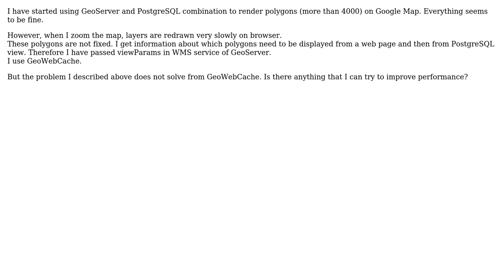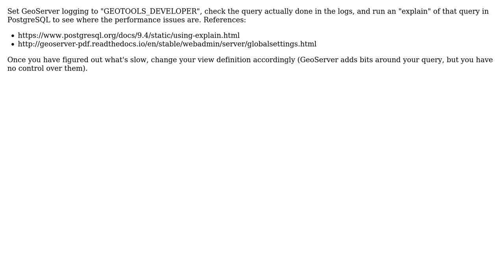GIS: Improve performance to render tiles from Geoserver on Google map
With thanks & praise to God, and with thanks to the many people who have made this project possible! | Content (except music & images) licensed under CC BY-SA | Music | Images & others | With thanks to user ylka user user101750 user Andrea Aime and the Stack Exchange Network Trademarks are property of their respective owners. You are responsible for your own actions.